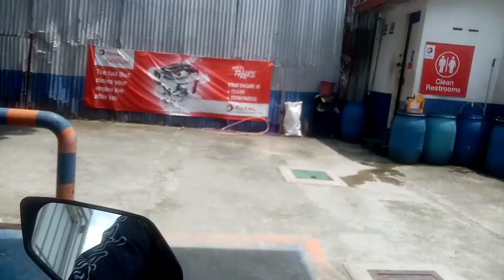bago pumasuk sa robinson sa gabi palang handa muna mga gamit para pag pasuk mu wala kang makalimutan